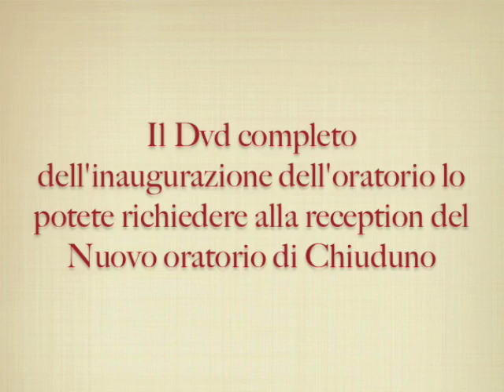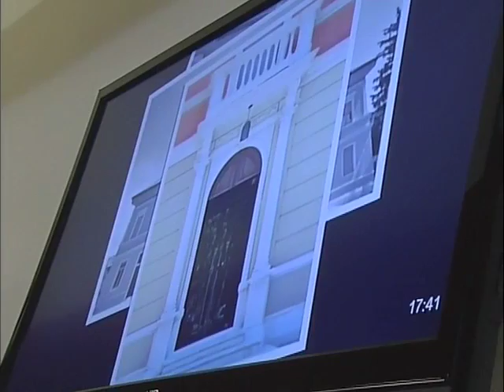Inaugurazione Nuovo Oratorio di Chiuduno ( BG )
Inaugurazione e Benedizione del Nuovo Oratorio di Chiuduno ( Bergamo ) , Domenica 3 Maggio 2009 , presieduta dal vescovo monsignor Francesco Beschi.  Il Dvd completo dell'inaugurazione dell'oratorio lo potete richiedere alla reception del nuovo Oratorio di Chiuduno.